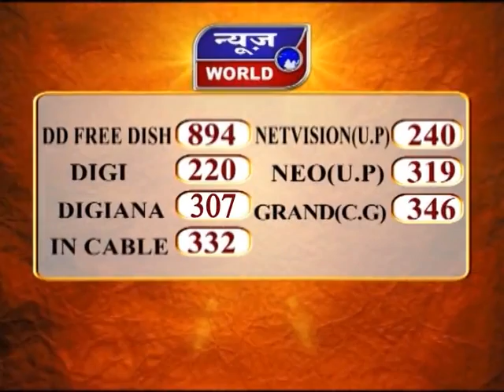News World - मप्र - भोपाल - राज्यसभा चुनाव के लिए किया वोट !